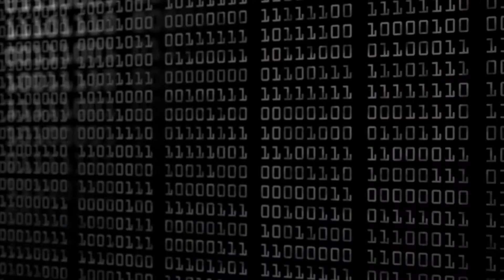How to become an IT Systems Engineer / Administrator